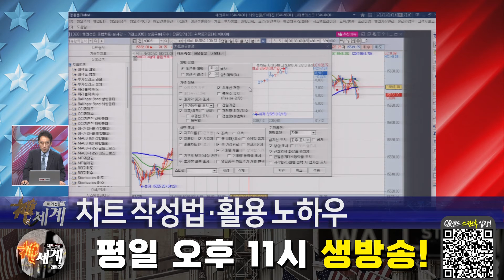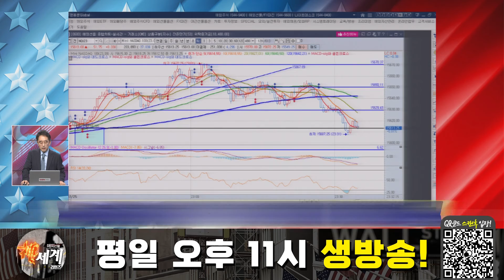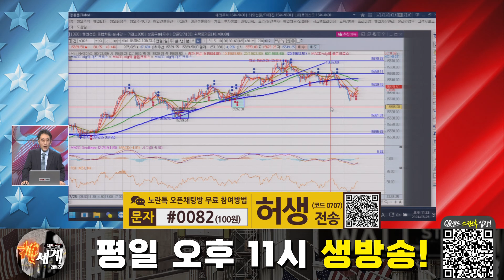[해외선물] 신호차트 작성과 활용! │ 해외선물, 미증시, 실시간 트레이딩 전략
신호차트 작성과 활용!
자세한 내용은 허생마스터의 [해외선물 신세계 리턴즈] 영상을 통해 확인하시기 바랍니다.